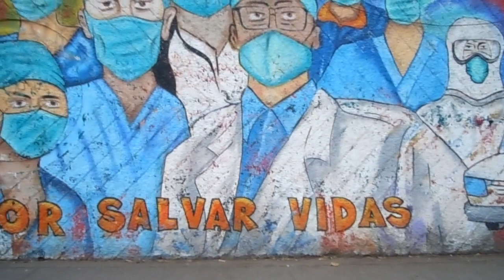🎬METROBÚS DE MÉXICO ESTACIÓN COYUYA L2 HOSPITAL GENERAL 30 EJE 4 SUR MURAL MÉDICOS IMSS CDMX 2023🌼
¡Hola a tod@s! ¡Bienvenid@s mi canal de YouTube! 😎 estoy súper emocionada de compartirlo con ustedes. ¡Mil gracias por apoyar y ver el contenido! Besos💋.

GRACIAS POR SALVAR VIDAS - MURAL DEDICADO AL PERSONAL MEDICO IMSS
Esta plasmado frente al hospital IMSS HOSPITAL GENERAL DE ZONA 30, se aprecia mejor desde el puente peatonal.

• ESTACIÓN METRO COYUYA LÍNEA 2 METROBÚS
Eje 4 Sur avenida Plutarco Elías Calles y avenida 10 de Mayo;  y estación Canela ubicada, en Eje 4 Sur avenida Plutarco Elías Calles.

-RUTAS LÍNEA 2-
ORIENTE-PONIENTE
• Tepalcates - Tacubaya
• Tepalcates - Etiopía
• Tepalcates - Colonia del Valle
• Tepalcates - Nápoles
• Río Frío - Colonia del Valle
• Rojo Gómez - Dr. Gálvez
• Tepalcates- Buenavista
• Tepalcates-Poliforum

ESTA CERCA
• IMSS HOSPITAL GENERAL DE ZONA 30.
Eje 4 Sur, Av. Pdte. Plutarco Elías Calles 473, Santa Anita, Iztacalco, 08300 Ciudad de México, CDMX

• CENTRO DE SALUD T-III DR. JOSÉ ZOZAYA
Eje 4 Sur (Av. Plutarco Elías Calles) 135, Santa Anita, Iztacalco, 08300 Ciudad de México, CDMX

...thanks for watching... izlediğiniz için teşekkürler... Gracia por ver ... Спасибо за просмотр... Danke fürs zuschauen... Merci d'avoir regardé... grazie per la visione... obrigado por assistir... 見てくれてありがとう... Благодаря за гледането... tack för att du tittade... izlediğiniz için teşekkürler... 感謝收看 ... thanks for you LIKE ... made in México